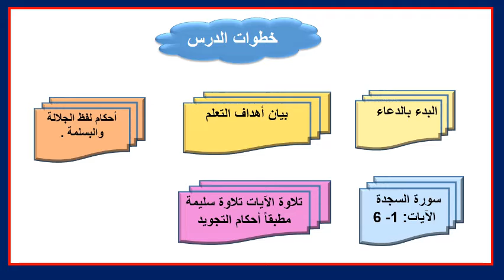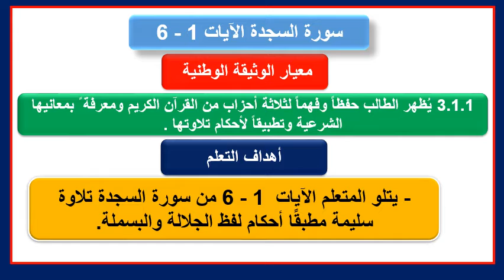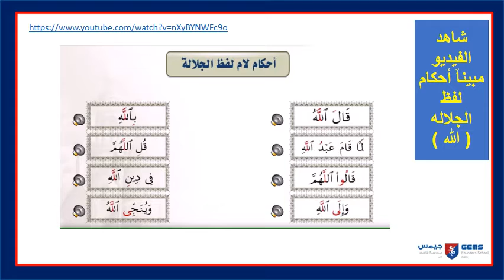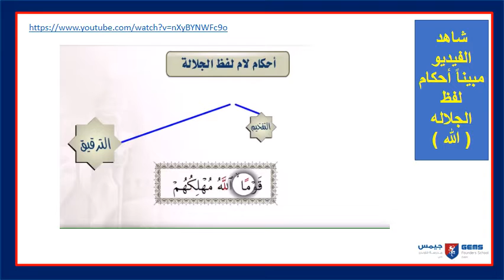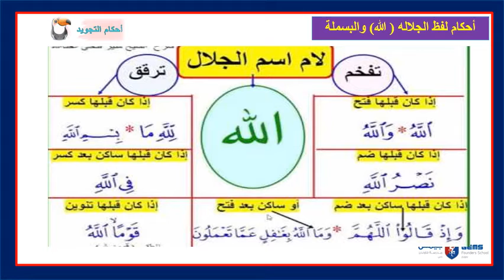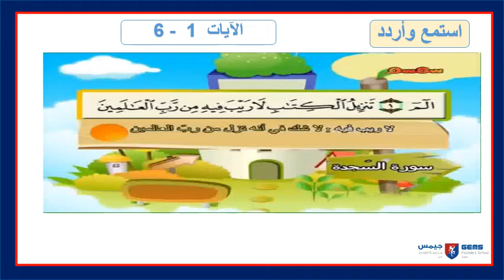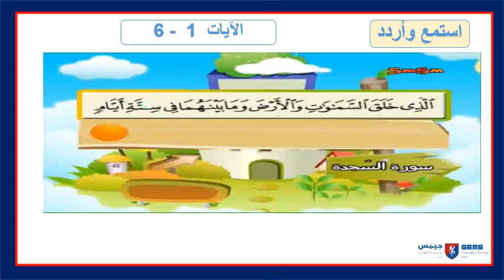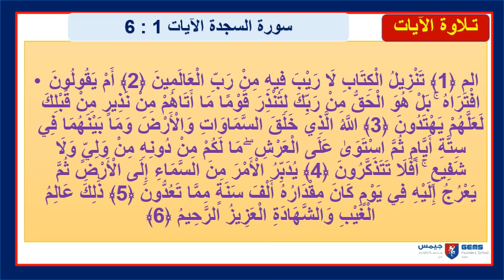W 3 L1 Y 6 سورة السجدة1 6 تلاوة